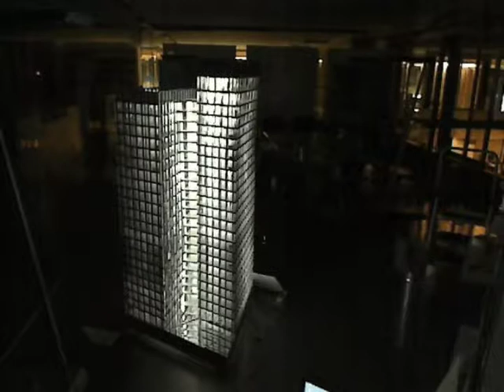HADI TEHERANI // Tanzende Türme, Hamburg